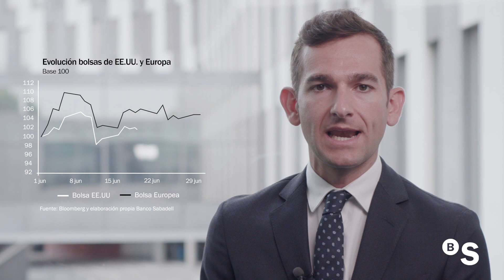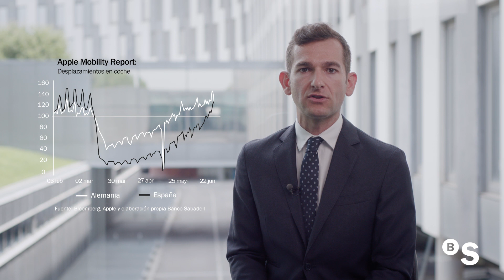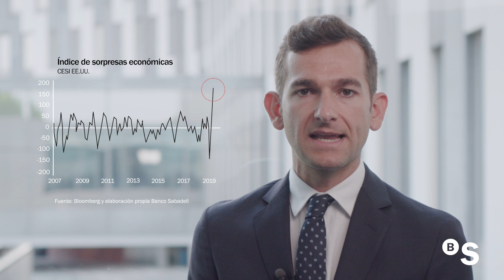Julio: perspectivas de inversión para los mercados financieros - BANCO SABADELL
Continúa el buen comportamiento de los mercados en los últimos meses, apoyado en la contención de los contagios y la reactivación económica. En este sentido, las bolsas europeas han tenido un mejor comportamiento que las bolsas americanas, lastradas estas últimas por nuevos rebrotes de contagios en EE.UU. Los indicadores adelantados muestran que la recuperación va a buen ritmo y los mercados cotizan….Gabriel Noguera, de la Dirección de Estrategia de Clientes, presenta en este vídeo las perspectivas de inversión para el mes de julio de 2020. Podrá seguir informado de la actualidad de los mercados financieros en la web “Sabadell Inversor.com”.